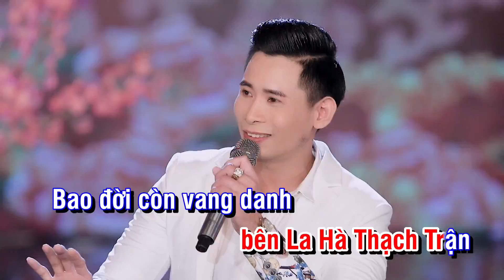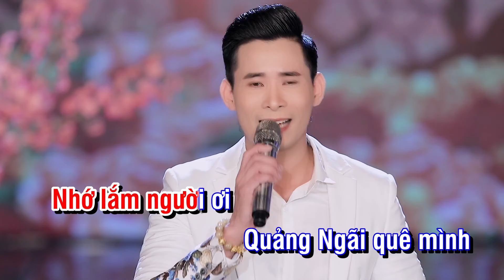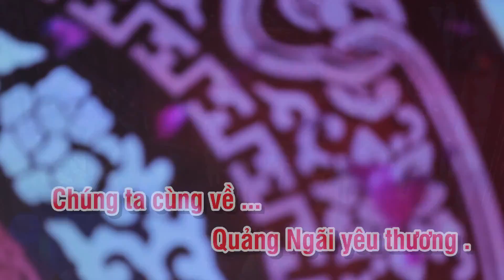Quảng Ngãi Tết Đoàn Viên Karaoke Tone Nữ | Đăng Anh | Beat Gốc Chuẩn Nhất .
Cùng hát karaoke với Đăng ANh trong những ngày sum tụ gia đình nhé.
Chúc quý vị có một mùa xuân an lành. Thịnh Vượng Hạnh Phúc Và Bình An .
  -  TRANG FANPAGE CHÍNH THỨC ĐĂNG ANH